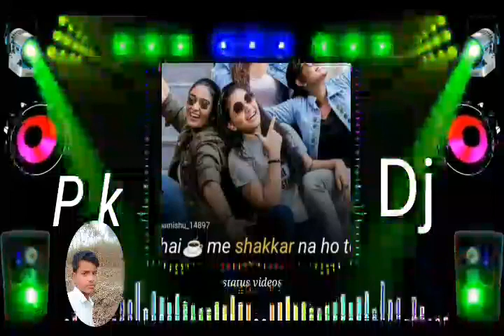hi re meri motto